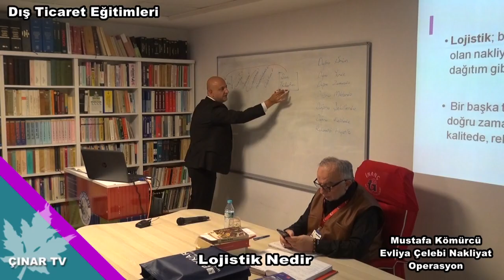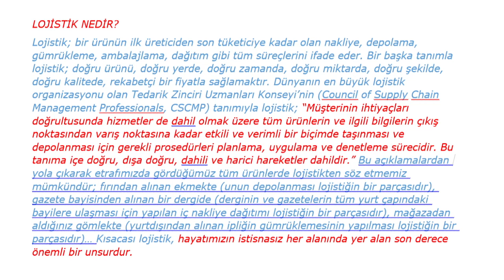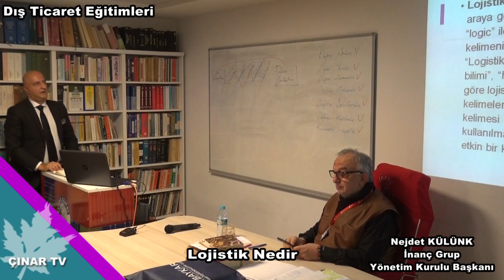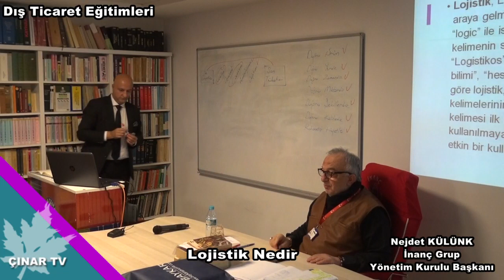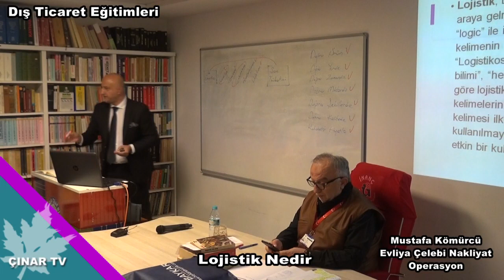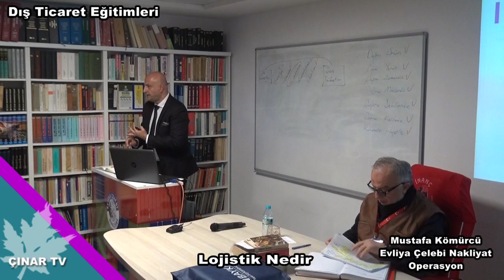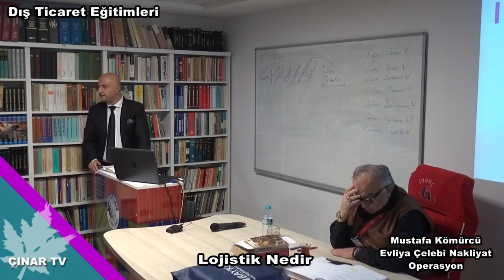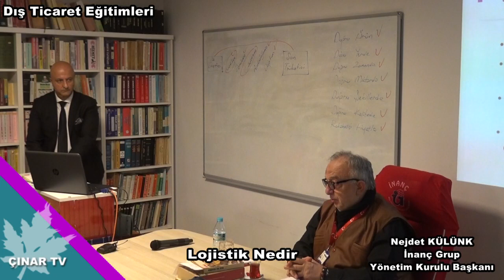Lojistik Nedir?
Ücretsiz Dış Ticaret Eğitimlerimizde konu başlığımız Lojistik.
Lojistik; kelimesinin kökeni Askeri’dir. Askeri alanda kullanılan lojistik günümüzde mal ve hizmet sektöründe kullanılmaya başlamıştır. Lojistik’i anlamak için lojistikçi olmaya gerek yoktur.
Kısaca: Bir mal ve hizmetin hammadde alanından üretiminin son safhasından, son kullanıcıya kadar, son kullanıcıdan geri dönüşüme kadar işleyen aradaki sürece lojistik denir.